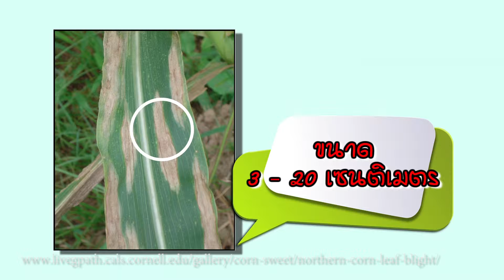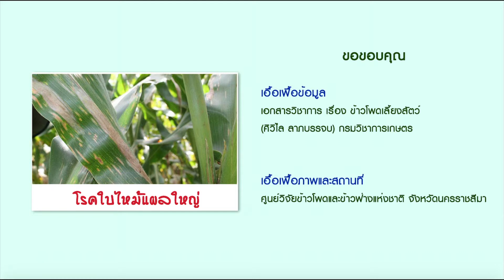รู้ทันศัตรูพืชเรื่องข้าวโพดเลี้ยงสัตว์ ตอนโรคใบไหม้แผลใหญ่ | สวก.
โรคใบไหม้แผลใหญ่ เป็นโรคที่สำคัญในข้าวโพดเลี้ยงสัตว์อีกโรคหนึ่ง ลักษณะใบจะเป็นแผลขนาดใหญ่ ขนาด 3-20 เซนติเมตร มีสีเทาหรือสีน้ำตาล เป็นแนวยาวตามใบ ความรุนแรงของโรคสามารถทำให้ใบแห้งตาย และต้นข้าวโพดก็จะแห้งตายในที่สุด

        สาเหตุที่ทำให้เกิดโรคนี้มาจากเชื้อราที่มีชื่อว่า ไบโพลาลิส เทอซิการ์ ซึ่งจะสร้างสปอร์ปลิวไปตามลมหรือน้ำ ขยายพื้นที่การแพร่ระบาดได้ไกล สามารถพบโรคนี้ได้ตลอดฤดูปลูก

        วิธีป้องกันโรคใบไหม้แผลใหญ่ สามารถทำได้ตั้งแต่ข้าวโพดยังเล็ก โดยการกำจัดต้นที่เป็นโรคและเศษซากวัชพืชออก ไม่ให้มีเชื้อสะสม หากเกิดการระบาดมีวิธีแก้ไขดังนี้
1. เลือกใช้พันธุ์ต้านทาน เช่น นครสวรรค์ 1 นครสวรรค์ 72 หรือสุวรรณ 5 สุวรรณ 3851
2. หมั่นตรวจไร่อยู่เสมอ ตั้งแต่ระยะกล้า ถ้าพบโรคระบาดให้ถอนและเผาทำลายต้นที่เป็นโรคทิ้ง
3. หากพบโรคในไร่ให้ใช้สารเคมี ไตรโพลีน 19% สารเคมีชนิดน้ำมัน ในอัตรา 60 มิลลิลิตร หรือประมาณ 3 ช้อนโต๊ะ ผสมกับน้ำ 20 ลิตร ฉีดพ่นบริเวณใบ ฉีดซ้ำ 3-4 ครั้ง ห่างกัน 14 วัน จะช่วยกำจัดโรคนี้ได้ แต่ควรพ่นก่อนการเก็บเกี่ยว 1-2 สัปดาห์

        เมื่อก่อนโรคใบไหม้แผลใหญ่ก็ระบาดหนักและคิดว่าเมื่อเปลี่ยนฤดูโรคจะหายไป แต่ยิ่งกลับระบาดหนักขึ้น จำเป็นต้องถอนต้นไปเผาทิ้ง และได้ทดลองใช้สารเคมีที่แนะนำมาฉีดพ่น ก็ช่วยให้โรคไม่กระจายออกไป

รู้ทันศัตรูพืชเรื่องข้าวโพดเลี้ยงสัตว์ ตอนโรคใบไหม้แผลใหญ่